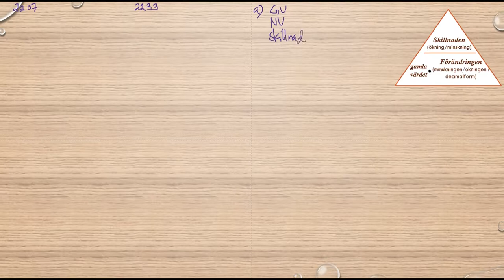Matematik 5000 Ma 1b Kapitel 2 Procent Förändringar och jämförelser 2233